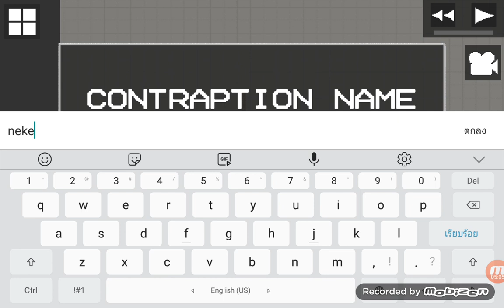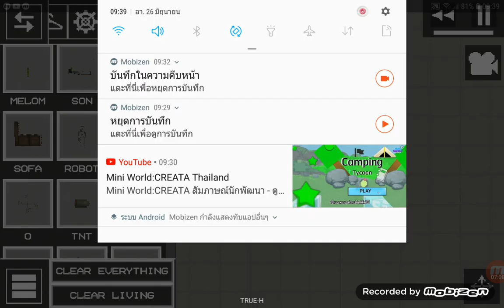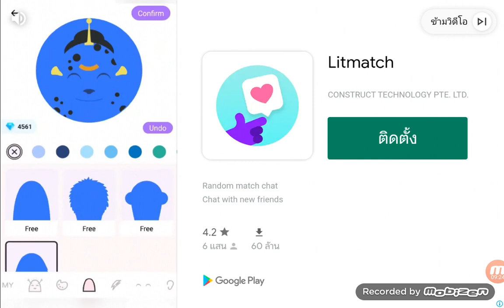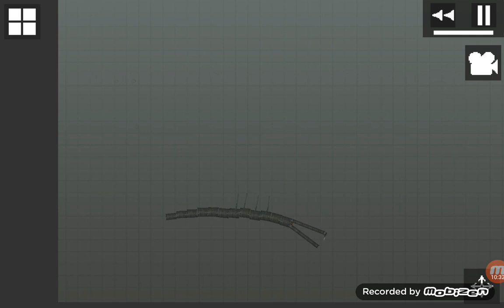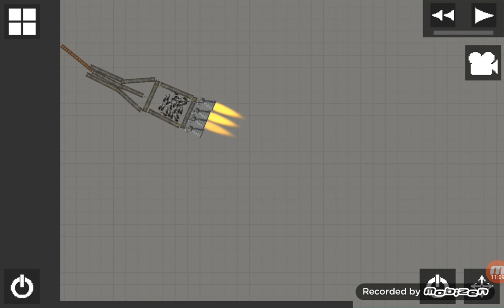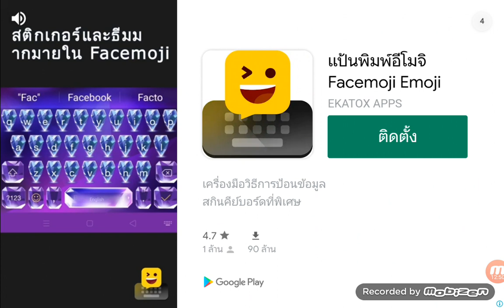นิวเคลียร์และ Godzilla 2016